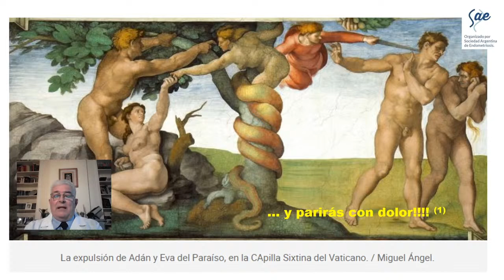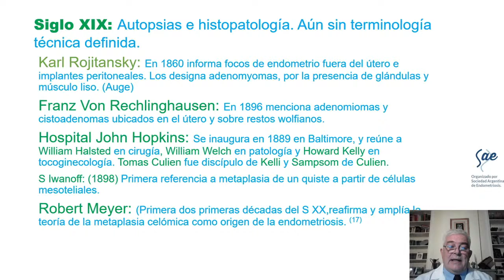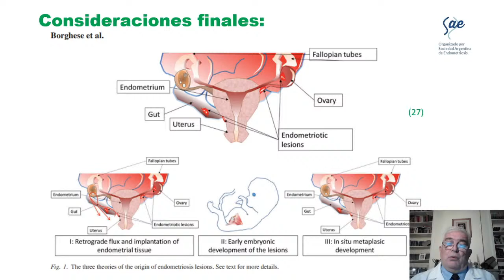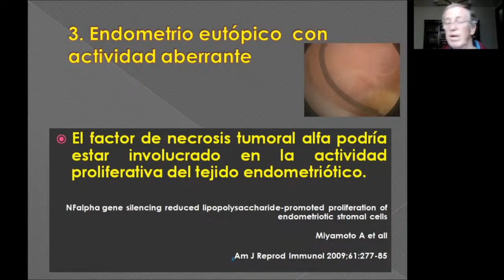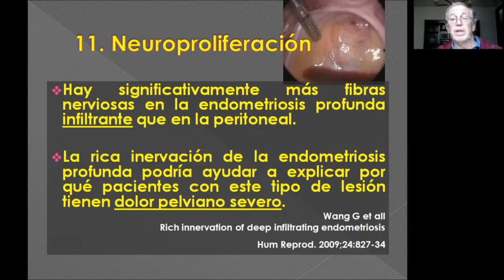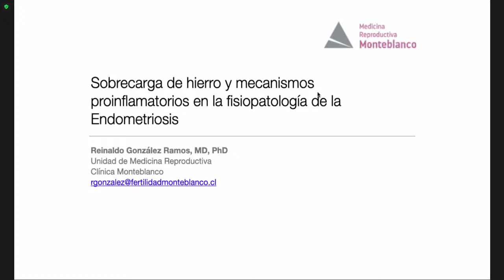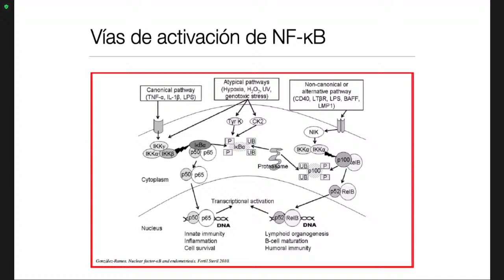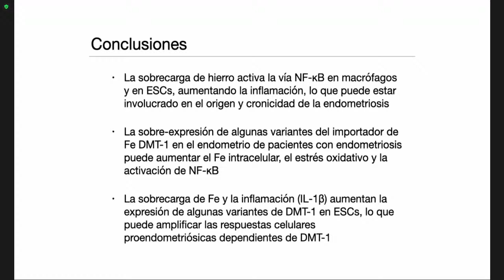1°Jornada SAE - Dia Viernes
Programa para certificación de calificación agregada en Endometriosis.